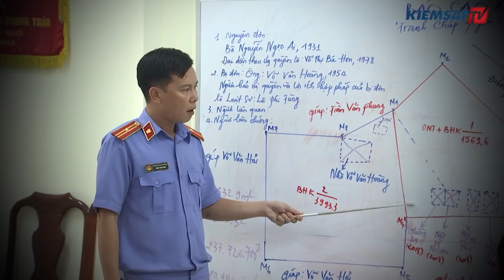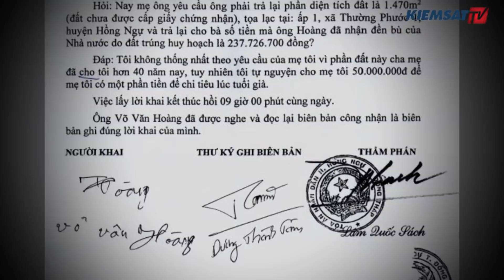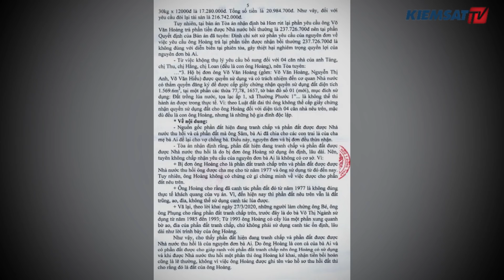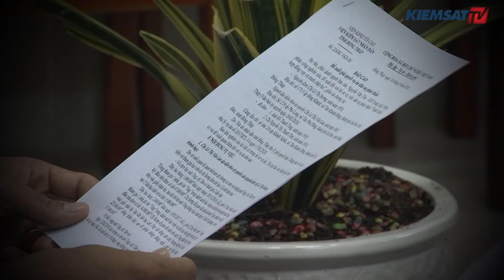Người mẹ già ngoài 80 tuổi cầm đơn kiện chính con trai trả lại đất cho mình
Lòng tham của con, nỗi đau của mẹ